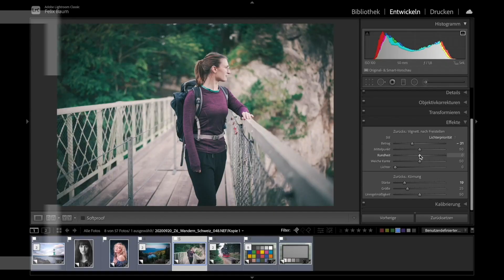Architekturfotografie | 5 Tipps für Beginner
In diesem Video über die Architekturfotografie geben wir Euch 5 Tipps mit an die Hand, wie Ihr selbst tolle Bilder von Gebäuden und Städten machen könnt. Angefangen von der passenden Kamera, über die Wahl des Objektivs bis hin zur Perspektive und Belichtung erfahrt Ihr hier alles, damit Ihr mit diesem spannenden Zweig der Fotografie starten könnt.

▬ Inhalt ▬▬▬▬▬▬▬▬▬▬▬▬▬▬▬▬▬

00:00 - Intro
00:47 - Kamera
01:23 - Objektive
02:14 - Perspektive
03:37 - Belichtung
04:35 - Wetter & Licht
06:03 - Bonustipp
06:33 - Outro

Wir sind Felix und Marc: Professionelle Fotografen, die ihr Hobby zum Beruf machen konnten. Deshalb haben wir diesen Kanal ins Leben gerufen, weil wir die Welt der Fotografie lieben und Dir einen Platz bieten wollen, an dem Du alles Wichtige rund um das Thema Fotografie findest: Tipps und Tricks für bessere Fotos,  Reviews, VLogs, unseren Fotografie-Podcast “Schwarzweiß” und vieles mehr.

▬ Social Media ▬▬▬▬▬▬▬▬▬▬▬▬▬▬▬

Noch mehr Infos zu uns, zu unseren Fotografie-Workshops und Coachings gibt es natürlich auf unserer Homepage